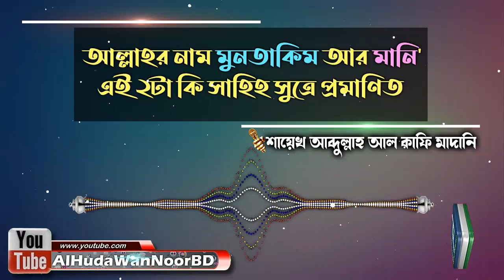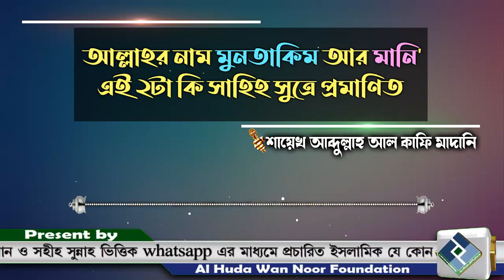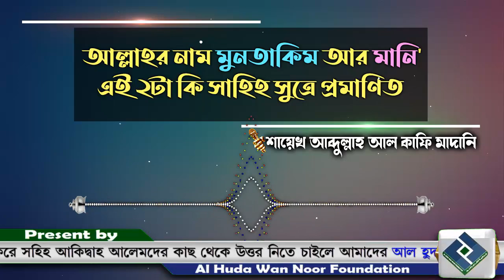আল্লাহর নাম মুনতাকিম আর মানি' এই ২টা কি সাহিহ সুত্রে প্রমাণিত│শায়েখ আব্দুল্লাহ আল কাফি মাদানি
Present by.
Al Huda Wan Noor Foundation
প্রশ্নঃ- আল্লাহর নাম মুনতাকিম আর মানি' এই ২টা কি সাহিহ সুত্রে প্রমাণিত